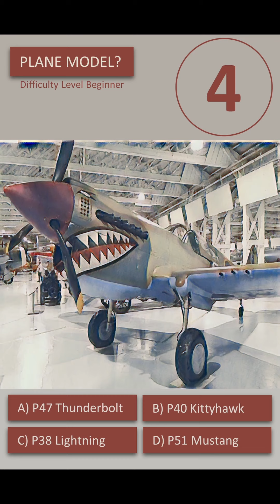Quizzes: Airplane Compilation 01. WW2 Fighters and Bombers.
Flying Quiz Game: Guess the right aircraft out of 4 potential answers. 7 Planes.

WW2 Fighters and Bombers:
Hawker Hurricane
BF109 Messerschmitt, Me109
P51 Mustang
Me262 Schwalbe
P40 Kittyhawk
Junkers Ju87 Stuka
Mitsubishi A6M Zero